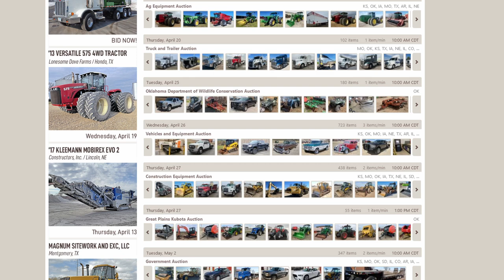Coonrod and Associates Retirement Auction | Social Media Version | Wichita KS Equipment Auction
Territory manager, Bob McBride, reminisces with Randy Coonrod of Coonrod and Associates about his career, his business, and his upcoming retirement auction.

Purple Wave is selling 300+ pieces of equipment for Coonrod and Associates on May 4th. Open inspection events will be held at their Wichita, Kansas location on April 28th and May 3rd.